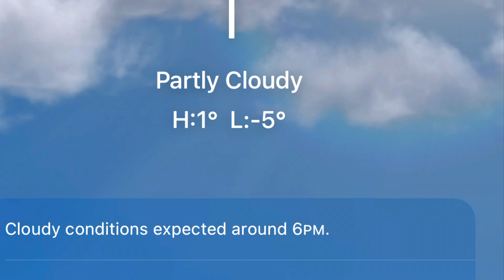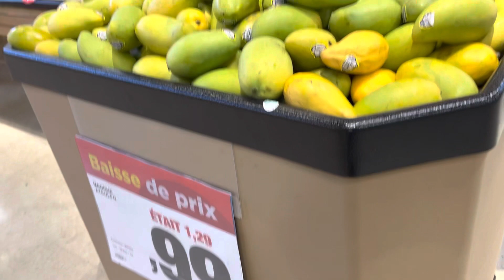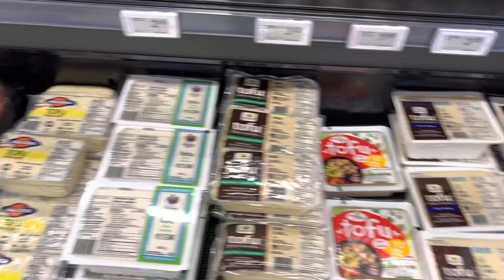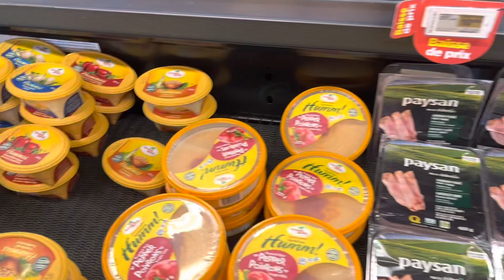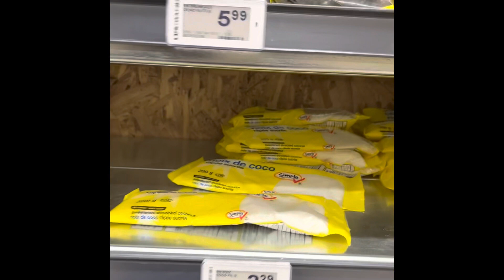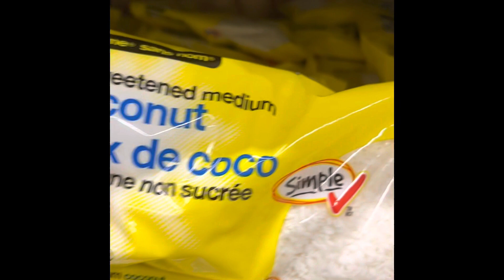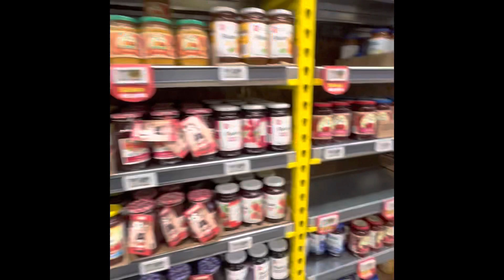Grocery shopping day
groceryshoppingcanada maxi&cie mom’s life#maxi